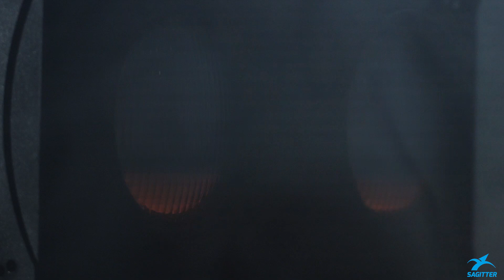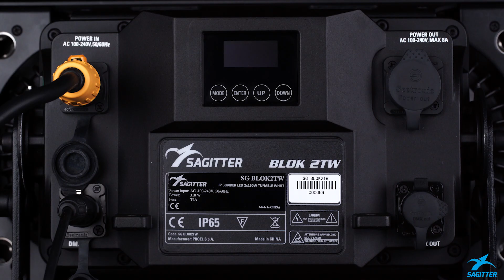Sagitter - Blok 2TW Blinder led 2x100W tunable white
Le speciali sorgenti led del Blok 2TW sono dotate di “tunable white”, tecnologia all’avanguardia per la simulazione di uno degli aspetti attualmente più richiesti nel settore dell’intrattenimento. Questa nuova soluzione, detta “red-shift”, non offre solamente la più realistica simulazione del cambio di temperatura colore del flusso luminoso da 1700K a 3000K, ma anche un controllo digitale fino a 16 BIT della rampa di salita e discesa, fattore necessario per eguagliare in tutto e per tutto il comportamento dei vecchi abbagliatori ad incandescenza, cosa impensabile fino a pochi anni fa.

Per rendere ancora più realistica la luce emessa, sono state utilizzate speciali ottiche, realizzate rispettando canoni estetici che richiamano il design originale delle lampade DWE.

Un robusto corpo realizzato completamente in allumino nero garantisce al Blok 2TW una protezione agli agenti atmosferici fino alla classificazione IP65; inoltre, uno speciale hardware dedicato consente di assemblare più proiettori in un vero e proprio “array”, e permette all’utilizzatore di comporre numerose varianti scenografiche.
The special LED sources of the Blok are equipped with "tunable white", cutting-edge technology currently among the most requested in the entertainment sector. This new command, called "red-shift", not only offers the most realistic simulation of the color temperature change of the luminous flux from 1700K to 3000K, but also a digital control up to 16 BIT of the ramp up and down, a feature that allows to our Blok2 TW to compete with the old incandescent dazzlers, which was unthinkable until a few years ago.

To make the light emitted even more realistic, special optics have been used, made respecting aesthetic standards that recall the original design of the DWE lamps.

A robust body made entirely of black aluminum guarantees the Blok protection from atmospheric agents up to IP65 classification; in addition, a special dedicated hardware allows you to assemble multiple projectors in a real "array", and allows the user to compose numerous scenographic variations.